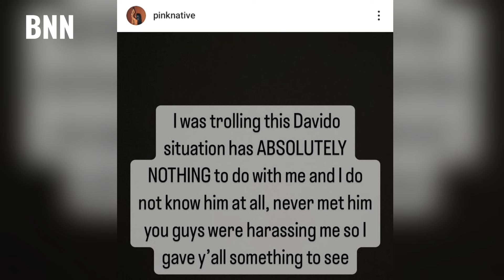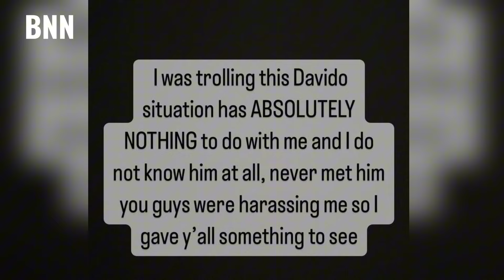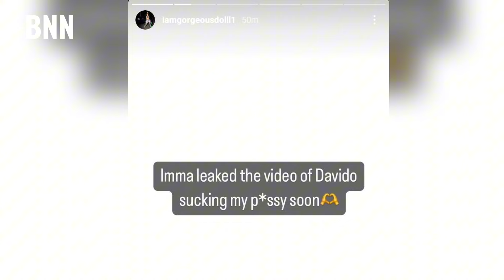American Model Responds To Davido Photo Controversy, Were They Having An Affair? - BNN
Davido finds himself embroiled in yet another controversy as a viral photo emerges showing him cozying up with an American woman. Posted by a user named Bonita Maria, the image depicts Davido with his arm around the woman, who goes by "Gorgeous doll" on Instagram. However, Gorgeous doll, in a TikTok video, insists the leak was accidental and clarifies that she and Davido have been friends for 4 or 5 years. She explains that their relationship has been strictly professional, with her styling him and organizing events during his visits to the USA. Addressing a viral video allegedly showing Davido begging for sex, Gorgeous Girl claims she shared it privately with Bonita and another friend, explicitly instructing them not to post it. Yet, Bonita shared it amid backlash from Davido's fans, prompting Gorgeous Girl to defend herself. However, her credibility is questioned with the emergence of a new Instagram account where she alleges sexual encounters with Davido, contradicting her earlier claims of just friendship.

Regards
Edgar Obare